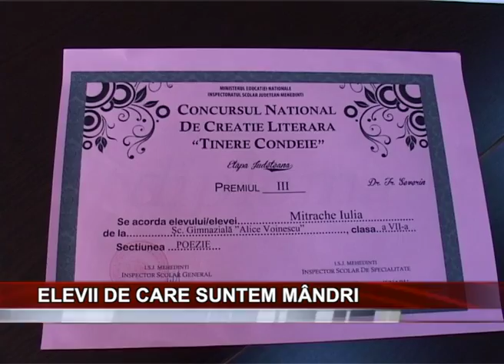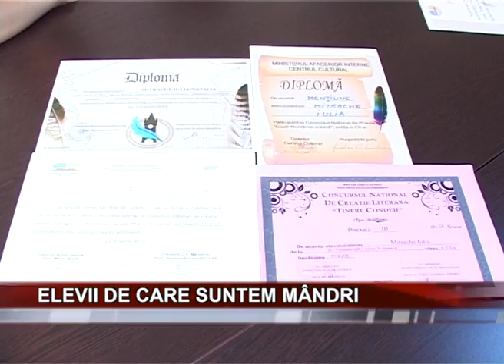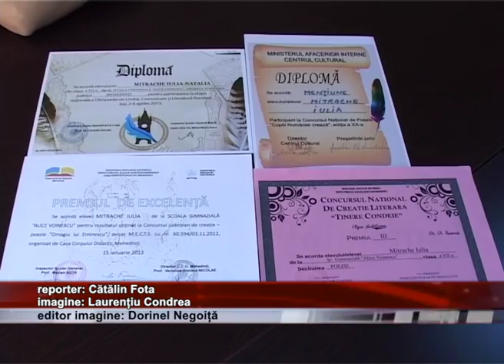ELEVII DE CARE SUNTEM MANDRI